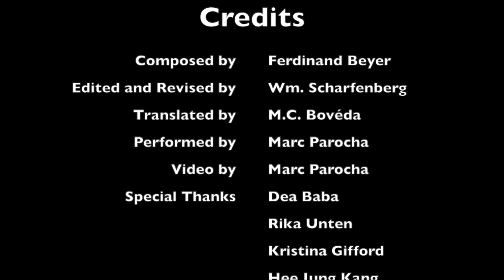Beyer Exercise No. 33 - Piano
Ferdinand Beyer Exercise No. 33 for piano. William Scharfenberg, editor. M.C. Bóveda, translator. Primo part (student part).

The position of the hands are now in G, A, B, C, D.

For teaching purposes only.

0:07 A section
0:20 B section
0:32 B section repeat